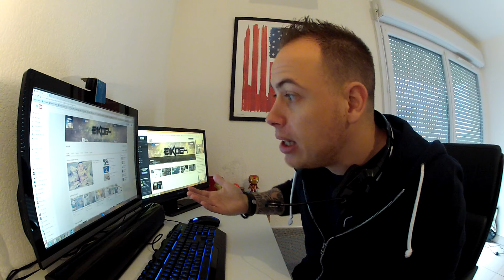JE ME POSE DES QUESTIONS #2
Quelques petites réfléxions ! ;)